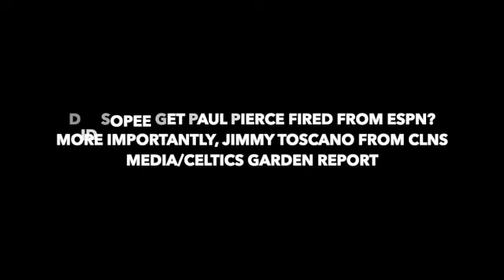Episode 100: Sopee really got Paul Pierce fired from ESPN | Jimmy Toscano of CLNS Media joins us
So...Paul Pierce went on Instagram Live over the weekend with some strippers behind him, your favorite Cambodian left a comment asking where Rachel Nichols was, and next thing you know all three of them were viral together this past weekend. Paul Pierce is now a FORMER employee of ESPN, Sopee is hiding from cancel culture, and Rachel Nichols is largely unaffected. What a time, to be a(Live).

We briefly touched on this story (more to come in a future episode when it's safe to discuss) but we were graciously joined by Jimmy Toscano of CLNS, who's another member and hilarious contributor to the Garden Report post game show after every Celtics game. We talked about Jimmy's journey through media, the state of the Celtics, Marcus Smart's frustration with the Garden Report, Luke Kornet being a goofy looking fuck, more Celtics bloopers, and also a trip down Nashua memory lane.

Catch Jimmy after every Celtics game on the Garden Report on the CLNS YouTube channel, as well as on the Locker Room app where fans can interact with the panel to air grievances or recognize quality basketball (less likely). Jimmy is on Twitter at @Jimmy_Toscano. Be sure to check out him and the rest of the gang at @CelticsCLNS / @CLNSCeltsPGShow / @CLNSMedia